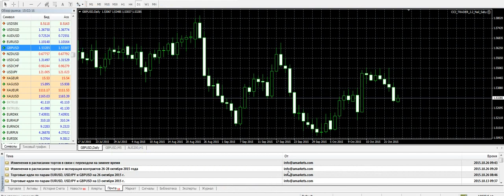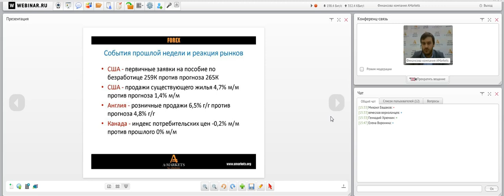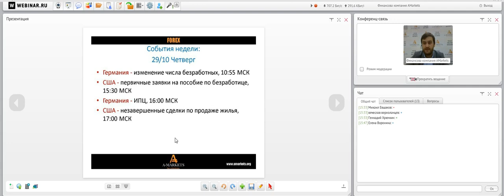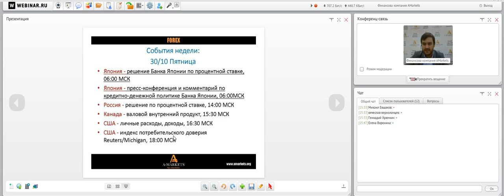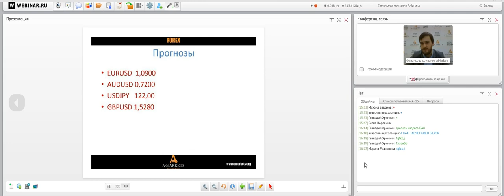Вебинар «Правильный понедельник» с Артемом Деевым. 26.10.2015